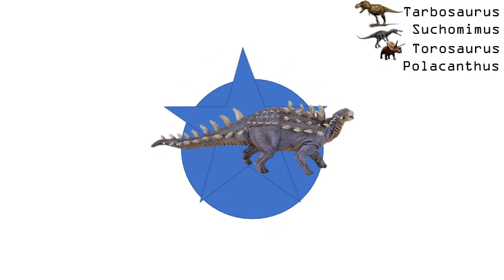Dinosaurs Battle Royale Part 1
Stage: Street
Dinosaurs:
1. Tarbosaurus
2. Sucomimus
3. Torosaurus
4. Polacathus